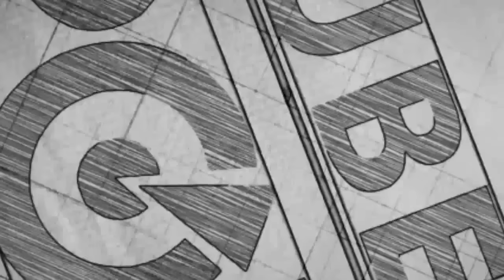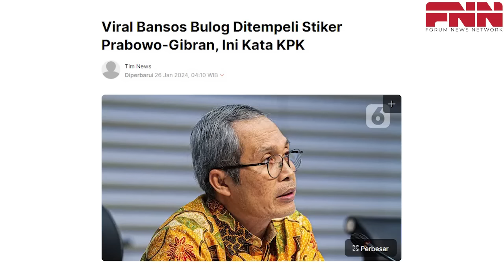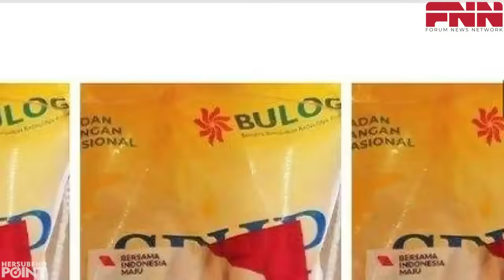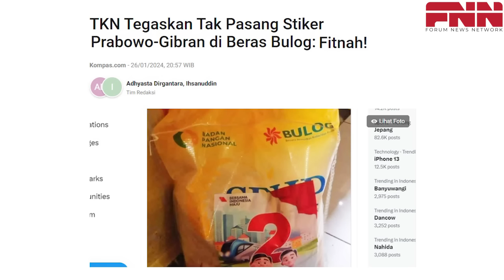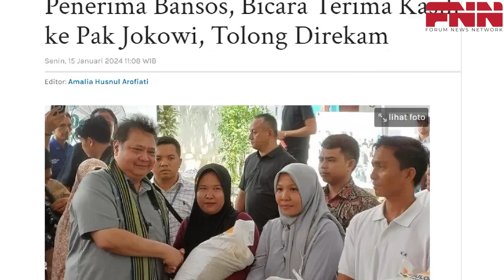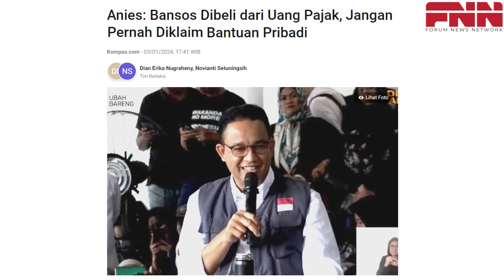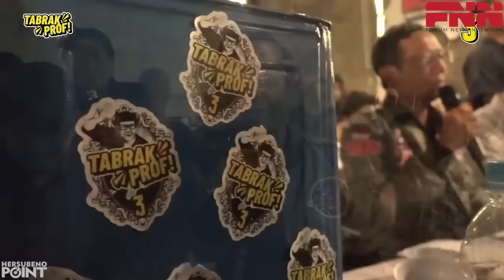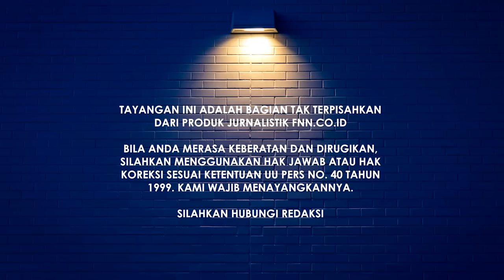ADA FOTO PRABOWO-GIBRAN DI BERAS BANSOS. KPK MINTA BAWASLU BERTINDAK! ANIES: ITU DUIT RAKYAT